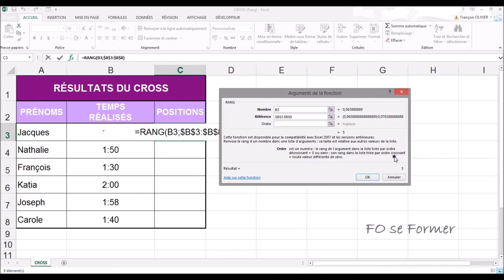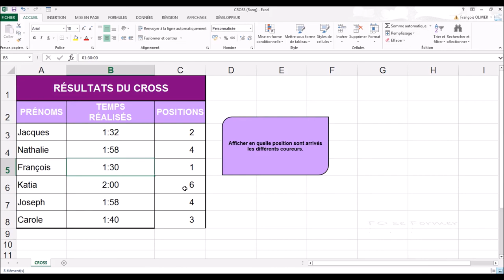Excel : Fonction RANG()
Vous voulez connaitre rapidement le classement d'une course ? Visualiser facilement qui est 5ème de la classe ? Alors, la fonction rang d'Excel est là pour vous.

00:00 Introduction
00:27 Utilisation de la fonction rang
01:20 Penser à utiliser des $
01:41 Croissant ou décroissant ?
02:12 En cas d'égalité